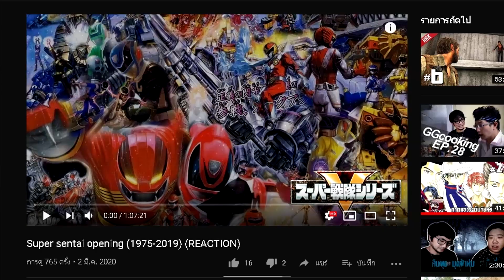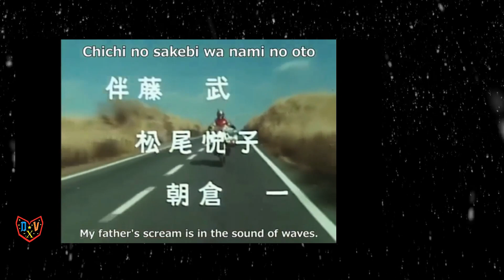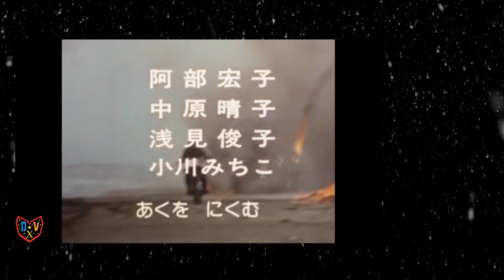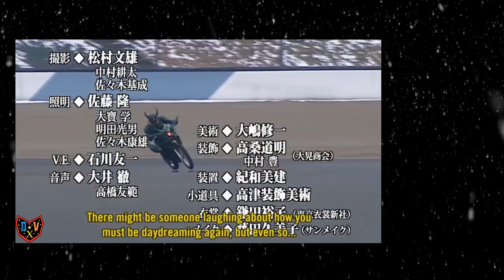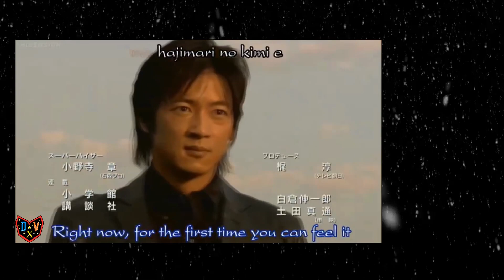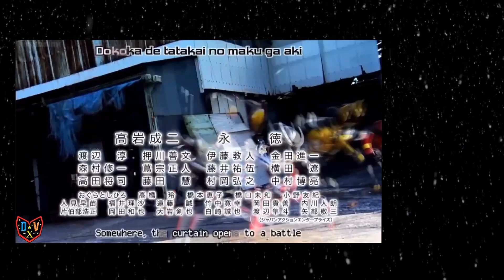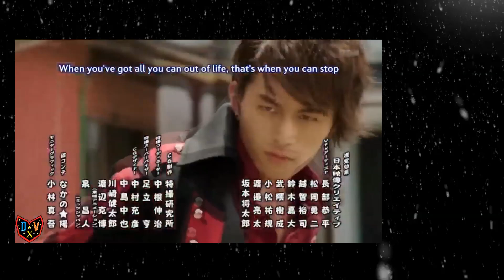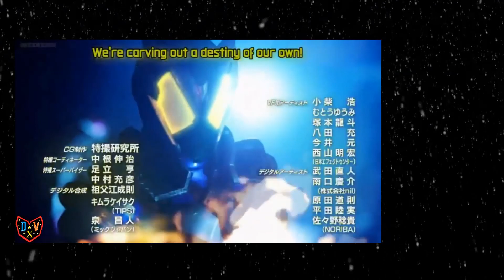Kamen Raider opening (1971-2019) (REACTION)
ดูแล้วสนุก ทิ้งคอมเมนท์ไว้ได้ ผิดพลาดตรงไหนช่วยกันตินะครับ ชอบกดไลค์ ใช่กดแชร์
ขอบพระคุณทุกท่านที่เข้ามาให้การสนับสนุนกันในคลิปครับ ไว้เจอกันใหม่ คลิปหน้านะครับ